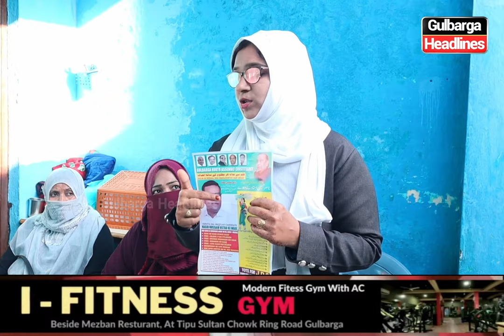GULBARGA : JDS WOMEN’S WING MEETING NEAR CHAND BE BE BED COLLEGE GULBARGA